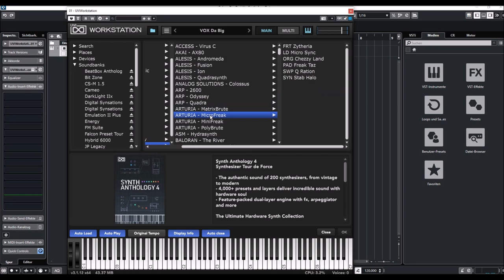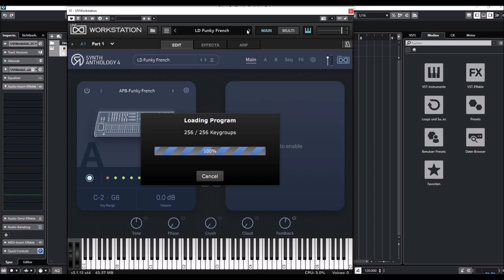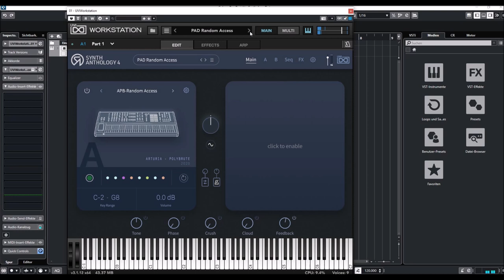UVI Anthology 4 - Arturia Synths Presets